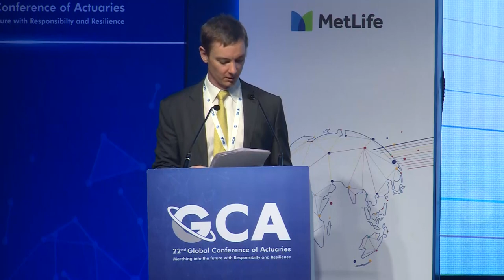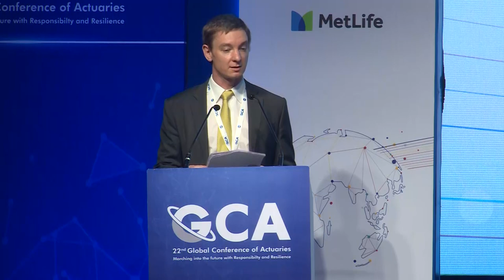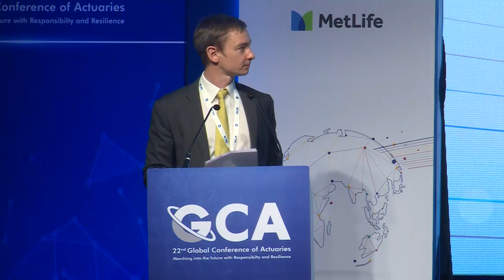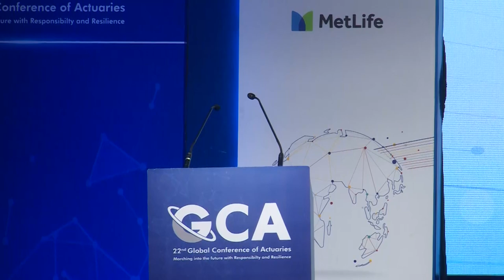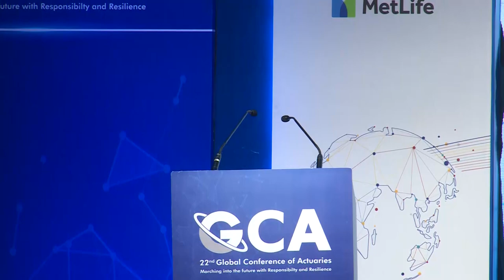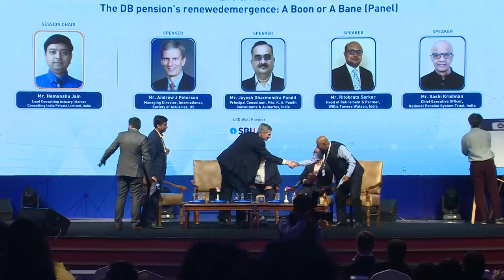22nd GCA - C2: Life & Health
Day 1- 5th March 2023, Sunday
Session Time : 14:30 - 16:00
Session Chair: Mr. Pankaj Kumar
Tewari, General Manager, Insurance
Regulatory and Development Authority
of India, India
Introductions (5 mins)
Speaker:
Mr. William Halley, Director,
Advisory Services, Moody's Analytics,
Japan
Topic: Fair Market Value of Life
Insurers (15 mins)
Speaker:
Mr. Sunny Aggarwal, Founder & Actuarial Lead, Wedapt Services
Private Limited, India
Topic: Future of Participating
Business (15 mins)
Session Chair: Mr. Hemanshu Jain, Lead Consulting Actuary, Mercer Consulting India Private Limited, India
Panellists:
Mr. Andrew J Peterson, Managing
Director, International, Society of
Actuaries, US
Mr. Jayesh Dharmendra Pandit,
Principal Consultant, M/s. K. A. Pandit
Consultants & Actuaries, India
Mr. Ritobrata Sarkar, Head of
Retirement & Partner, Willis Towers
Watson, India
Mr. Sashi Krishnan, Chief Executive
Officer, National Pension System
Trust, India
Topic: The DB pension’s renewed
emergence: A Boon or A Bane (Panel)
(45 mins)
Combined Q&A session (10 mins)